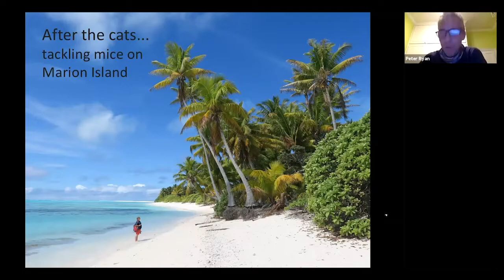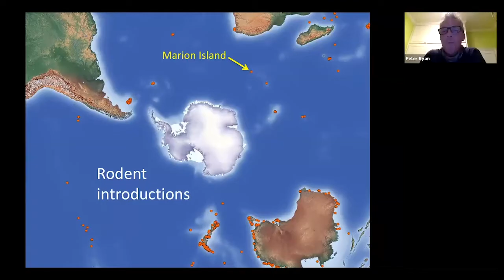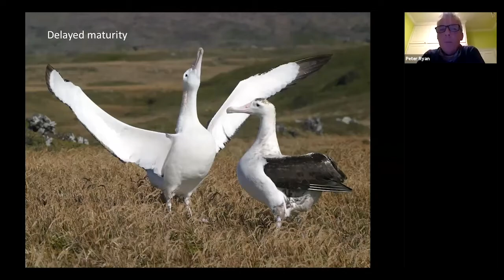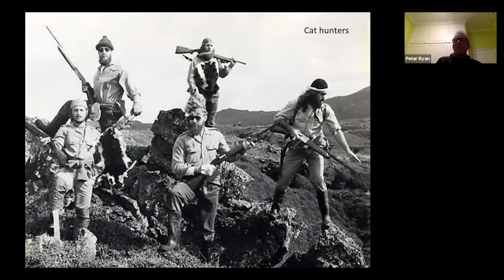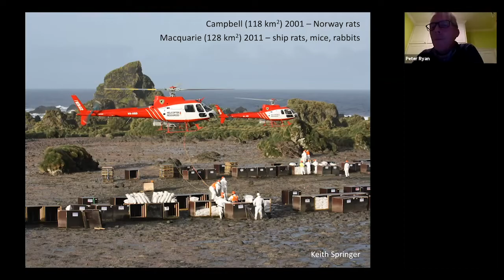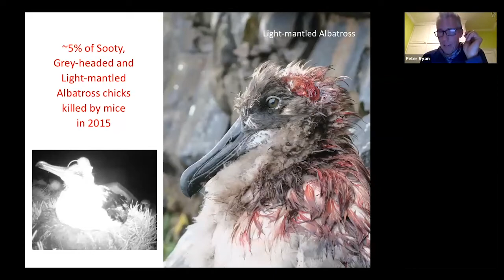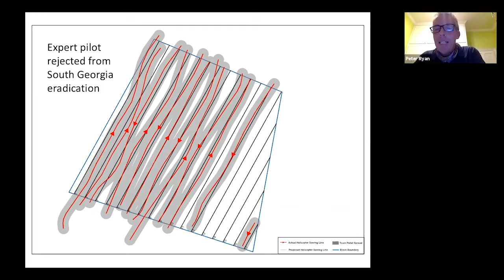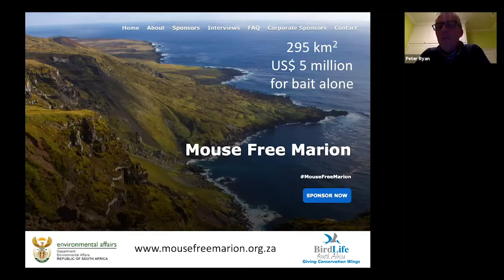Eradicating the mice that kill albatrosses on Marion Island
Prof Peter Ryan talks about extinction driven by invasive species on islands - focusing on Marion Island and the effects of cats and then mice on albatross populations.

The Prince Edward Islands are two small islands in the Subantarctic Indian Ocean that are part of South Africa. The islands are named Marion Island and Prince Edward Island.